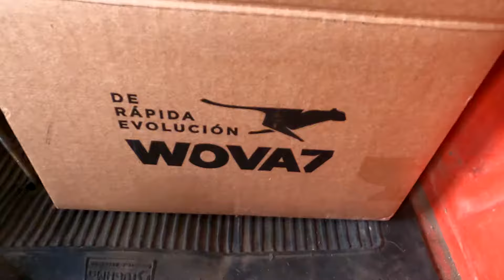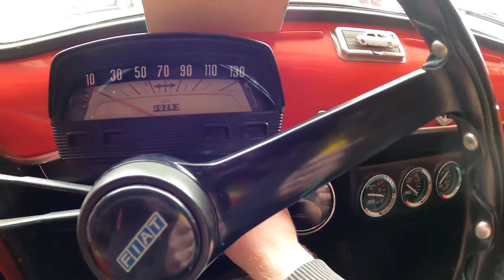Los Viajes de Coco - LO BAÑAMOS A COCO Y LO PREPARAMOS PARA LO QUE VIENE!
Se acercaba la fecha de partida para completar la ruta 40 en su parte norte, y teniamos que hacer varias cosas con el Coco!

Para empezar, un lavado profundo ya que nos llamaron para realizar un paseo de recien casados! El encargado de ponerlo pinton al Coco sería Dino, quien normalmente le saca toda la tierra de cada viaje!

Fresquita la mañana pero manos a la obra. Desarmamos parte del interior, sacamos paragolpes y comenzamos con el motor. Luego continuamos por el interior y finalizamos con la carrocería. Siempre utilizando los mejores productos de WOVA7 demostrando la calidad de los mismos!

Como pueden ver, el resultado es espectacular y Coco quedo listo para ser protagonista en una mañana linda por San Miguel de Tucumán. Muchas gracias Eli y Santi!

Otra de las cosas que teniamos que hacer es poner 2 cubiertas nuevas ya que las que tenia el auto estaban muy complicadas, por no decir inservibles! Asi fue que colocamos atras 2 ruedas nuevas 0km y conservamos las que nos obsequiaron en Bariloche.

Obviamente que luego de esto, ibamos a tener que controlar alineacion y balanceo, asi que alla fuimos al taller Rodar donde siempre lo atienden al Coco de la mejor manera! Balanceado y alineado, controlamos ajuste del tren delantero y quedo todo listo para seguir preparandolo.

Por ultimo, y en una ultima revision, encontramos que la tuerca del Manchon estaba algo floja, asi que desarmamos y realizamos una revision y reajuste para que quede el Coco apto para desandar los mas de 700 kilometros de Ripio de la durisima parte norte de la Ruta Nacional 40.

Quedate ahi para no perderte detalles de lo que fue nuestra ultima salida a la ruta!